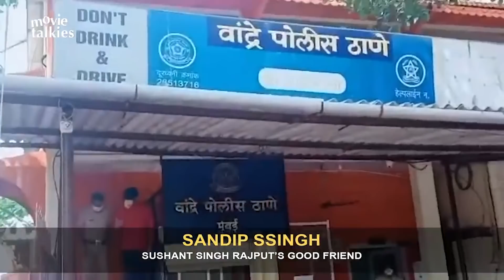Sanjay Leela Bhansali Reaches Bandra Police Station For Interrogation In SUSHANT SINGH RAJPUT CASE